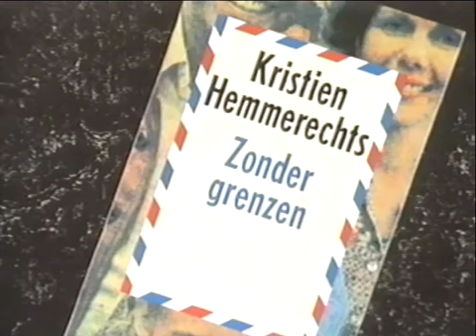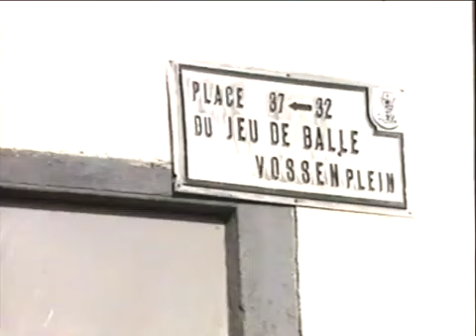Schrijvers over Kristien Hemmerechts ~ Zonder grenzen door Karel Maartense